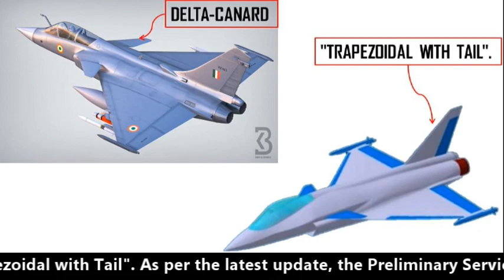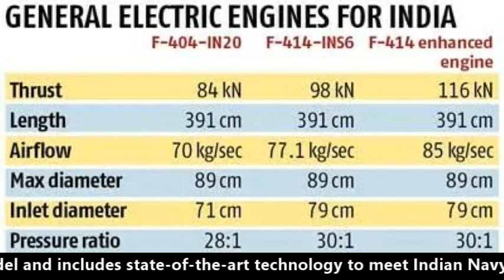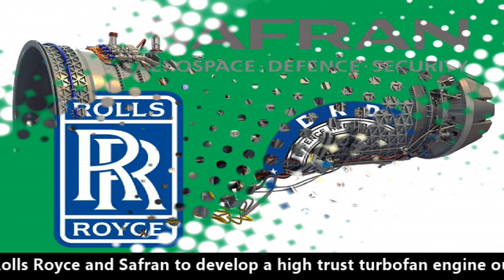TEDBF Update: Wind Tunnel Testing, Final Scale Model, Prototype & First Flight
Finally there are some new updates related to TEDBF which is being designed & developed for Indian navy. The Twin Engine Deck Based Fighter (TEDBF) is a canard delta wing, twin-engine, carrier based, multirole combat aircraft currently under development. It is designed and developed by the Aeronautical Development Agency (ADA) and will be manufactured by HAL. The first flight of this fighter is planned in the year 2026. Indian Navy is working closely with the DRDO and the ADA on this project. ADA has earlier worked out two configurations for the TEDBF program: "Delta-Canard" and "Trapezoidal with Tail". As per the latest update, the Preliminary Service Quality Requirements (or PSQR) are now defined, and Indian Navy has selected The Delta-Canard wing configuration. The Wind tunnel testing on its scaled model is being performed. The same model was displayed in Aero India show 2021 as well. The design of the frontal section of the aircraft has been improved for reduced Radar cross section. The canard wings will help in generating more lift for the aircraft while launching from aircrafts carrier and perform aggressive manoeuvring at low speed and aid in the landing on the aircraft carrier. The fighter will feature folding wing configuration which helps the aircraft to occupy less space in a confined hangar of the aircraft carrier thus also reducing the footprint of the aircraft when parked on the flight deck or inside the hangar. There are many systems which are yet to be developed. ADA, NAVY and HAL are working in coordination for the development of foldable wings and landing gear system. The landing gear system should be capable to withstand the 26Ton TEDBF during take-off and landing. As per the plan first prototype of TEDBF is supposed to be rolled out by 2025 and first flight is planned by 2026. Initial trials will be done on the Shore Based Test Facility (SBTF) at Goa and the last phase trials will be conducted on the aircraft carrier. TEDBF will have Short Take-off but Arrested Recovery (STOBAR) type system. TEDBF production has been planned from 2030 onwards. The first batch of IOC configuration are planned to be rolled out from 2034. The TEDBF would host indigenous sensors and avionics which are already developed under the existing Tejas programme and which are under the advanced stage of development for Tejas MK2 and AMCA programmes. It will come with a scaled up UTTAM AESA Radar with the air and ground/sea mode scanning capabilities which is under the final stage of testing. The TEDBF will incorporate advanced sensor fusion technique for better situational awareness and an indigenous data link & communication system for secure communication and exchange of sensor data. It will feature Foldable Wing, Sharp Edged Frontal Fuselage, Diverterless Supersonic Inlet (DSI), Canards, and Leading-Edge Extension (LEX). It will have Maximum Take-Off Weight of 26 Tons with the service ceiling of 60000 ft. It will be powered by two GE F414 IN6 turbofan engine. The F414-GE-INS6 is the highest-thrust F414 model and includes state-of-the-art technology to meet Indian Navy requirements. Technical advances include a Full Authority Digital Electronic Control (FADEC) and added single-engine safety features. The engine can generate a thrust of more than 97.9 kN with afterburner. By the time it hits the production, Indian Navy and GTRE hopes to fly the TEDBF with the indigenous engines. DRDO has signed a MoU with the Rolls Royce and Safran to develop a high trust turbofan engine out of Kaveri. With advance powerful engine it can attain maximum speed of 1.6 Mach which is slightly less than AMCA.